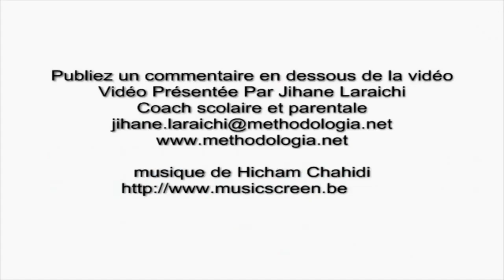Mon enfant a une instabilité oculaire de haut en bas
comment resoudre un probleme d'instabilité oculaire d'un enfant?vous pouvez utiliser la totalité de votre systeme nerveux pour mieux mémoriser vos cours,